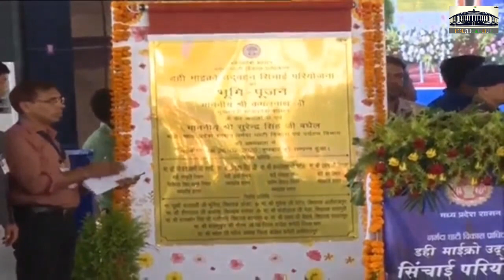डही में 1127 करोड़ रूपये की डही माइक्राे उद्वहन सिंचाई परियोजना का भूमिपूजन करते CM कमलनाथ !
मुख्यमंत्री कमलनाथ जी धार ज़िले के डही में 1127 करोड़ रूपये की डही माइक्राे उद्वहन सिंचाई परियोजना का भूमिपूजन एवं 50 करोड़ से अधिक के विकास कार्यों का शिलान्यास/लोकार्पण करने पहुँचे हैं।‬

‪(सीधा प्रसारण)

कमलनाथ जी आज धार ज़िले के दौरे पर :

मुख्यमंत्री कमलनाथ जी आज दोपहर 3:00 बजे धार ज़िले के डही पहुँचकर क्षेत्र की जनता को संबोधित करेंगे।

डही में कमलनाथ जी 1127 करोड़ रूपये की डही सिंचाई परियोजना का भूमिपूजन एवं 50 करोड़ से अधिक के विकास कार्यों का शिलान्यास/लोकार्पण करेंगे।

मध्य प्रदेश में आज : CM कमलनाथ रखेंगे डही सिंचाई परियोजना की आधारशिला, पुलिस को मिलेंगे घर

मुख्यमंत्री श्री कमल नाथ, 26 फरवरी को धार जिले के ग्राम डही में ₹1085 करोड़ की लागत के माइक्रो उद्वहन सिंचाई परियोजना का शिलान्यास करेंगे। इस योजना से धार और अलीराजपुर जिले के 47 हजार हेक्टेयर क्षेत्र में सिंचाई की सुविधा उपलब्ध होगी।